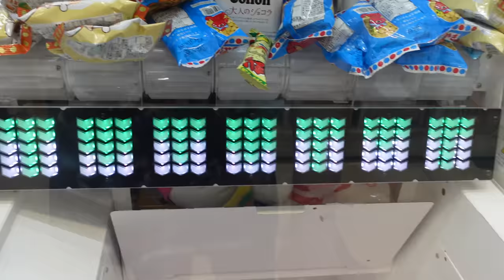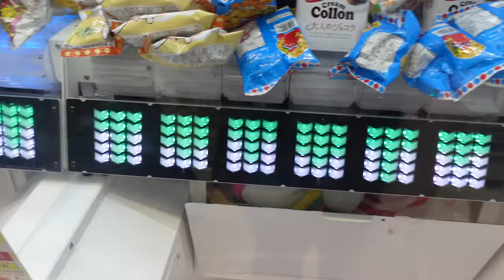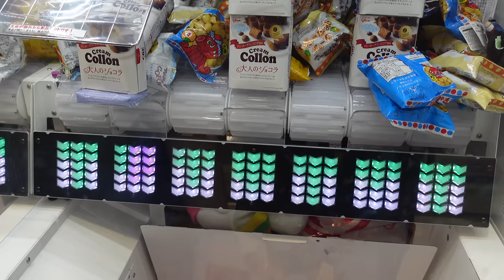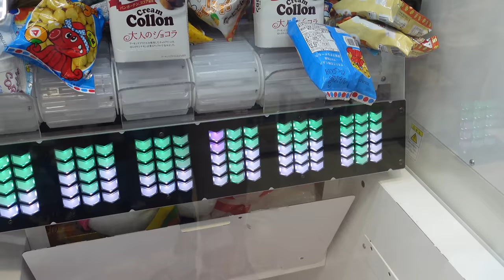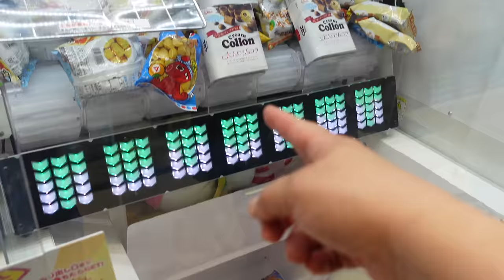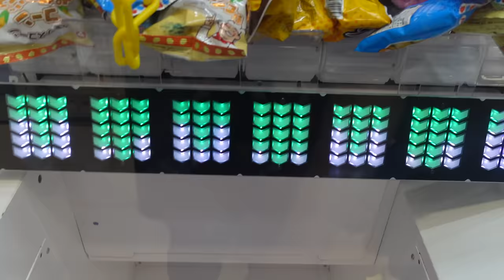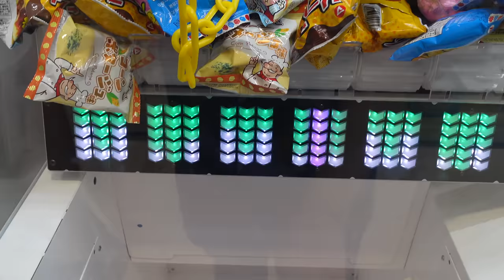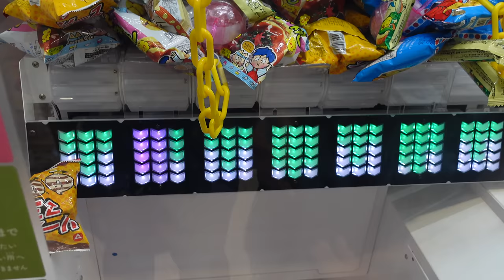FUN FOOD ARCADE VIDEO!!! SEASON 2 #46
Hey everybody!!!  Back at it again playing one of our favorite snack games.  We tried winning these Q Posket prizes in the last food arcade video, but had no luck.  Now we are playing the other side filled with cute new prizes we have to take home :-)